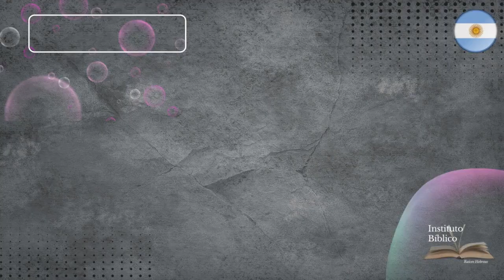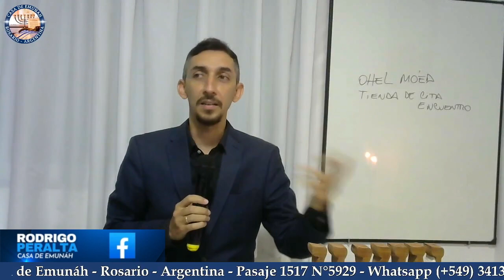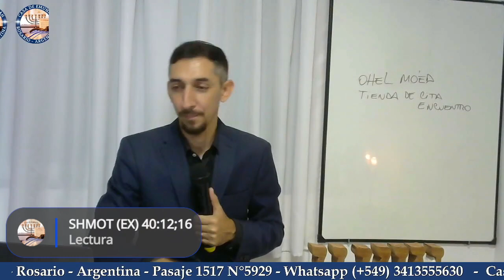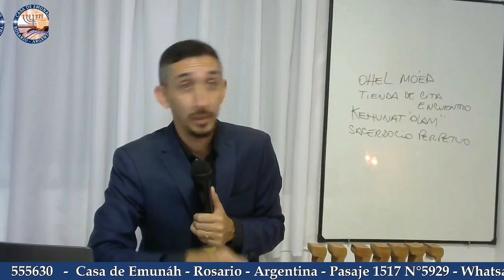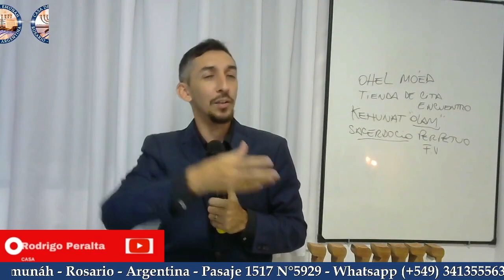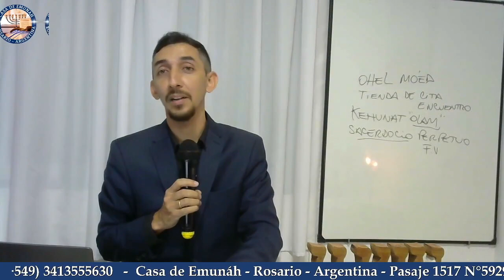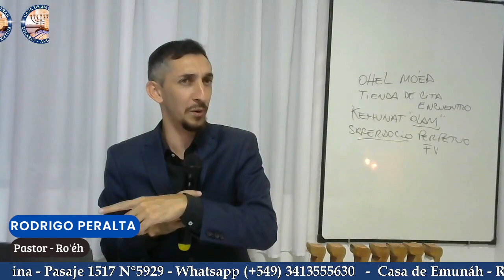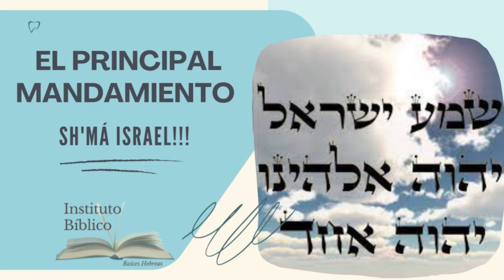24) Parashát Vayiqrá - "El sacerdocio según El Creador"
- Shabat Shalom - Iniciamos un nuevo Libro de la Toráh de vida, Vayiqrá (Lv) = Y llamó. Leemos la primer porción desde 1:1;5:26 (6:7 RV1960)